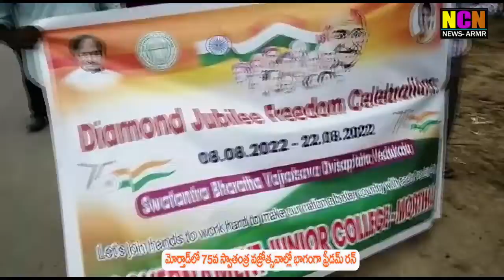మోర్తాడ్ లో స్వాతంత్ర భారత వజ్రోత్సవాల్లో భాగంగా ఫ్రీడం రన్